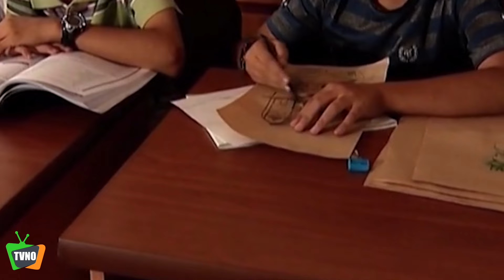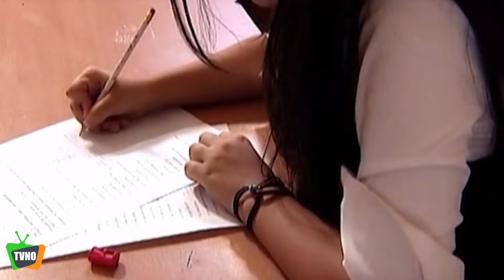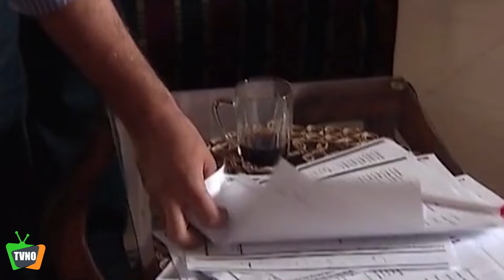سریال ایرانی گمشده | قسمت 23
Serial Gomshode - Episode 23

برای تماشای قسمت های بعدی سریال گمشده بر روی لینک زیر کلیک کنید:
خلاصه داستان سریال گمشده :
 داستان زندگی زنی به نام «مریم سلیمیان» را دنبال می‌کند که در زمان زلزلهٔ بم جزو امدادگران داوطلب بوده و بعد از 5 سال در سازمان هلال احمر و در بخشی به نام «جستجوی گمشدگان بین‌المللی» مشغول به کار می‌شود. او هر بار با پرونده‌ای روبه‌رو می‌شود که باید آدم گمشده‌ای را در داخل یا خارجِ کشور ردیابی کند.

بازیگران:
 علیرضا جلالی‌تبار‌، میترا حجار، بهزاد فراهانی، مرضیه برومند، بابک حمیدیان، سروش صحت و مهدی پاکدل، سحر ولدبیگی، حمید فرخ‌نژاد، رویا تیموریان، شبنم قلی‌خانی، آرشام طالبی، بهار کاتوزی، میرطاهر مظلومی و گلاره عباسی...

کارگردان: راما قویدل
ژانر: اجتماعی
Synopsis:
It follows the life story of a woman named "Maryam Salimian" who was one of the volunteer rescuers during the Bam earthquake and after 5 years she works for the Red Crescent organization and in a department called "Searching for the International Missing". Every time she faces a case where she has to track a missing person inside or outside the country.

Actors/ Actresses:
Alireza Jalali-Tabar, Mitra Hajjar, Behzad Farahani, Marzieh Broumand, Babak Hamidian, Soroush Sehat and Mehdi Pakdel, Sahar Valadbeigi, Hamid Farrokhnejad, Roya Teimourian, Shabnam Gholikhani, Arsham Talebi, Bahar Katouzi, Mirtaher Mazloumi and Gelareh Abbasi...

Director: Rama Ghavidel
Genre: Social